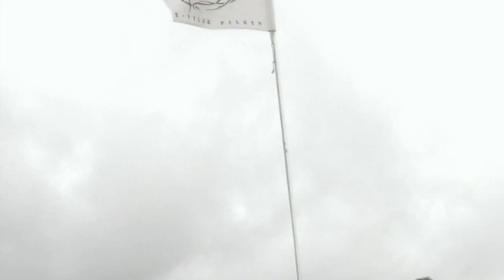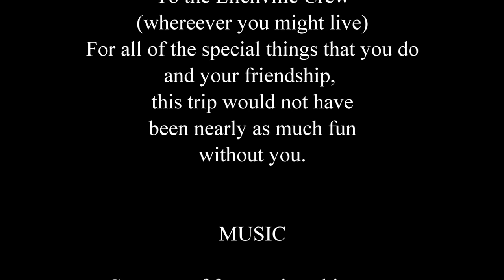Villa Grove 2014 (Colorado Fly Week)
My vacation at Villa Grove, Colorado during Colorado Fly Week in 2014.